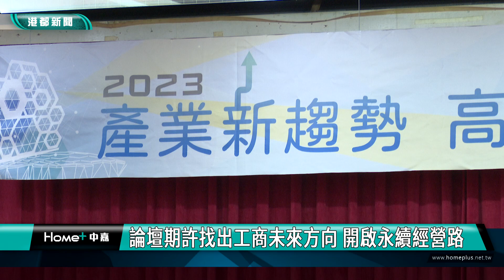擘畫高雄未來競爭|高市議會召開產業論壇 產官學民研討競爭力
【港都新聞】高市議會召開產業論壇 產官學民研討競爭力
高雄市議會日前召開一場產業論壇，邀請重量級貴賓與會探討，面對全球的競爭，高雄工商產業應有的思考改革發展方向，好能夠在未來，建立出競爭優勢，超越其它亞洲國家。